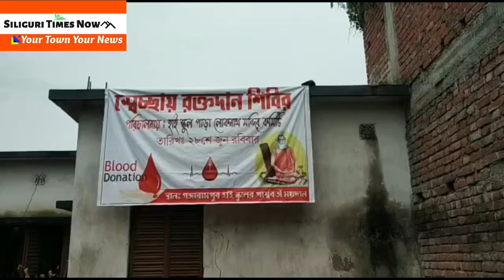The Loknath Mandir Committee of Gangarampur High School Para organized a voluntary blood donation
Balurghat 29 June;  The Loknath Mandir Committee of Gangarampur High School Para organized a voluntary blood donation camp to alleviate the blood crisis in the district hospitals.  About 30 people donated blood voluntarily.
This blood donation camp was organized on the premises of Loknath Mandir in Gangarampur High Schoolpara.  Gangarampur Municipal Board Member Rakesh Pandit, Entrepreneur Sourav Chowdhury, Tutul Dhar, Papai Sutradhar, Samrat Roy and other members of the Pujo Committee were present.  About 30 people donated blood voluntarily from this day's program.  It is learned that the Loknath Pujo Committee of Gangarampur High School Para carries out various social service activities throughout the year.  At the same time, the members of Loknath Pujo Committee came forward to solve the blood crisis in the blood banks of the district in the midst of lockdown.  Members of Gangarampur Municipal Board of Administrators have applauded the initiative of the Loknath Pujo Committee of Gangarampur High Schoolpara.  Byte Rakesh Pandit
 Byte Tutul Dhar (Pujo Committee Member) Rakesh Pandit (Pur Board Member)